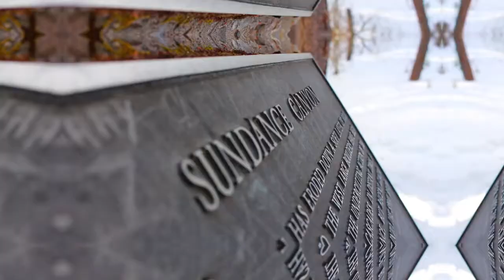CANADIAN ROCKIES ZOOM TRANSITIONS FCPX (SAM KOLDER)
Spent a weekend in Banff for my 20th Birthday! Here are some edits using the Sam Kold Transitions Rotate, Zoom, and Slide!